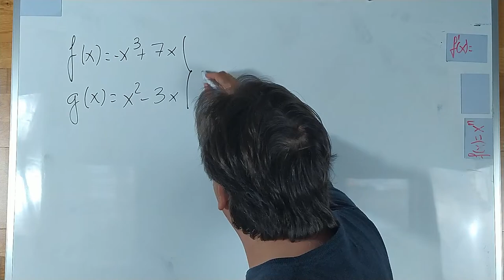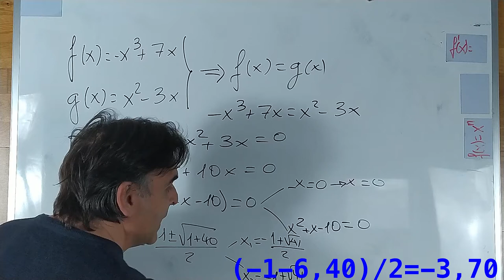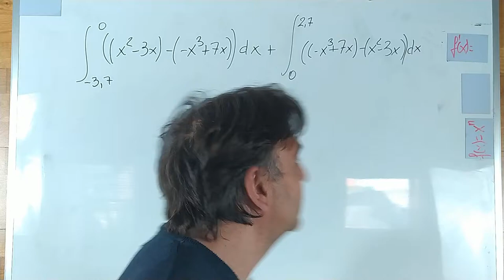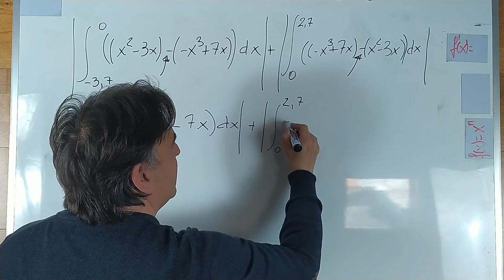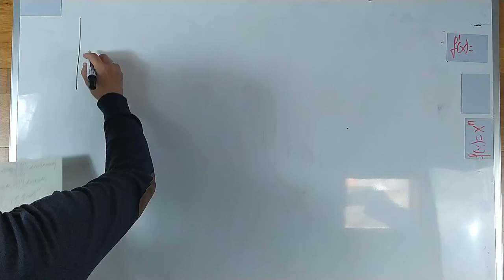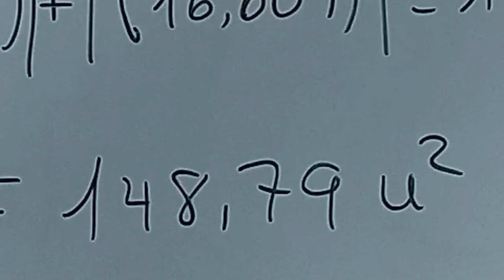Calcular ÁREA LIMITADA entre FUNCIONES 👉 Área entre Curvas 🧿 INTEGRAL DEFINIDA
📌Recordemos que una integral definida se refiere a un intervalo especifico de una integral, por lo que el proceso se puede resumir de una forma muy simple.
ATENCIÓN! este VÍDEO es FLIPANTE